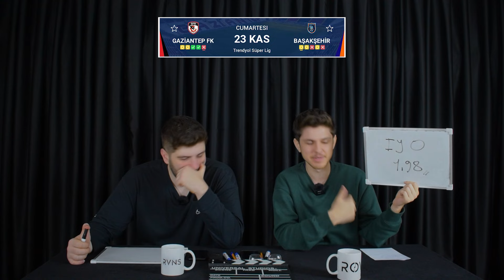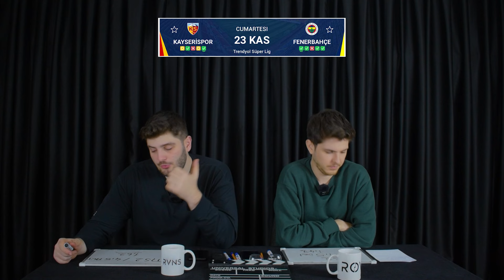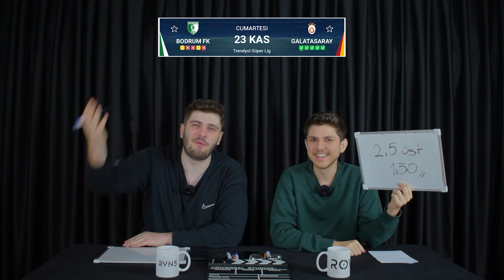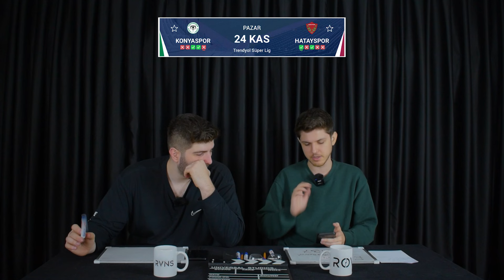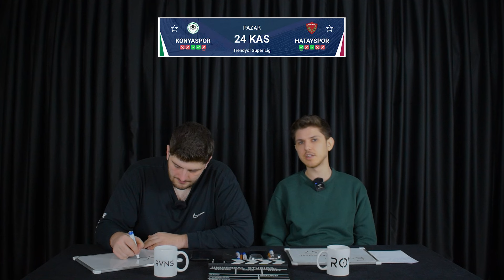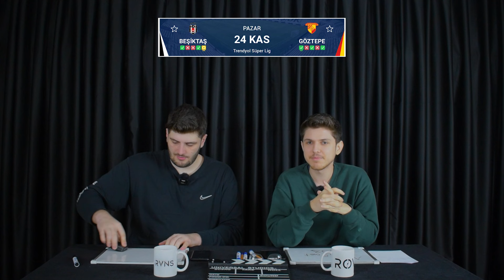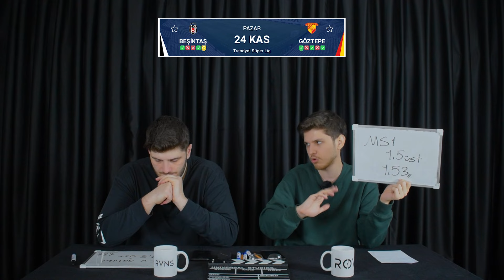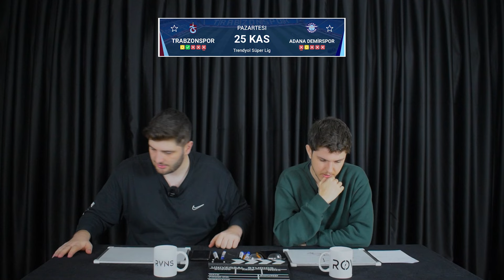Türkiye Süper ligi 13.Hafta maçları iddia tahminleri | BANKO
İbrahim SERTEL ve Özgür DENİZ, 2024/25 sezonunun 13.hafta Süper lig maçlarının tahminlerini yaptı. Keyifli seyirler.

Bu videoyu izlemeden kupon yapmayın :)